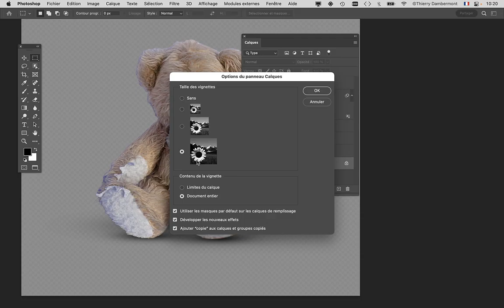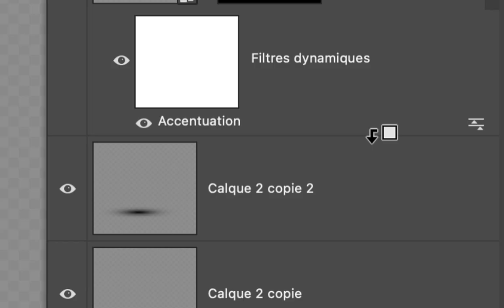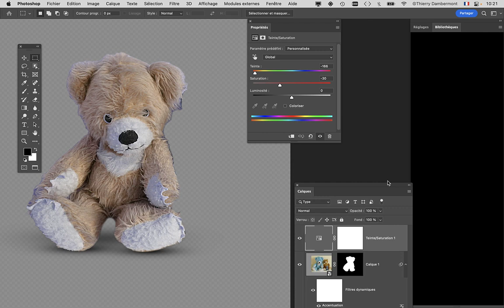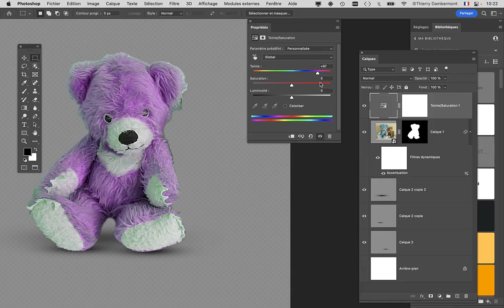PRG COURS02 part 06 PRG 2022 2023